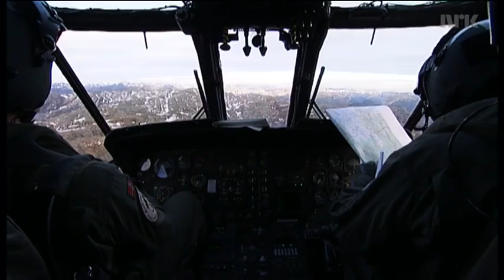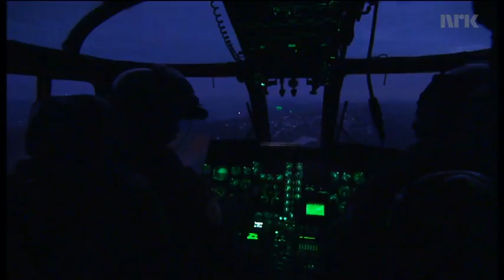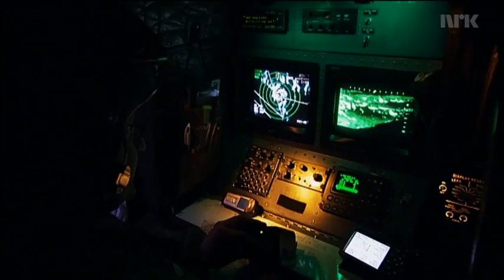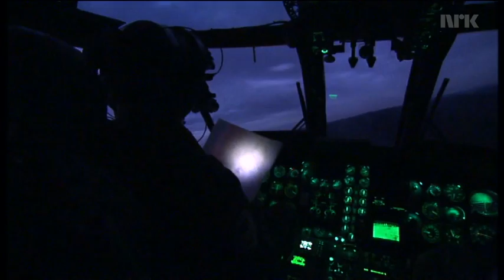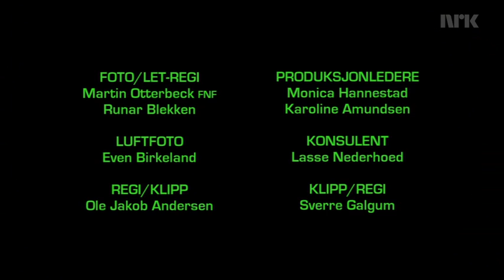330 Skvadronen Episode 2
330.Skvadronen Episode 2